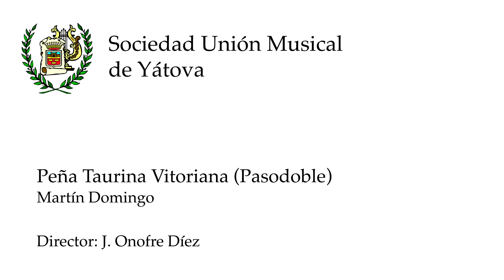Peña Taurina Vitoriana - Martín Domingo - Unión Musical de Yátova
Peña Taurina Vitoriana (Pasodoble)
Martín Domingo
(Audio)

Sociedad Unión Musical de Yátova
Director: J. Onofre Díez